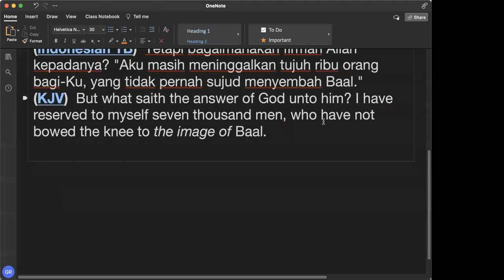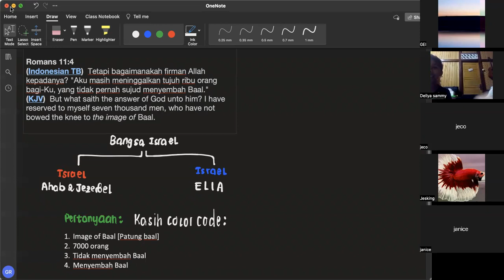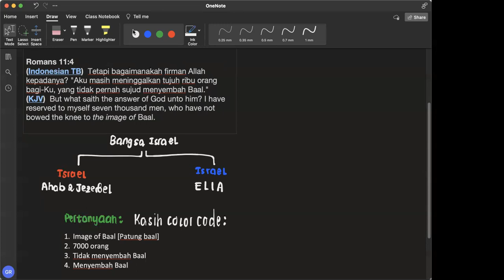070622 - The Remnant